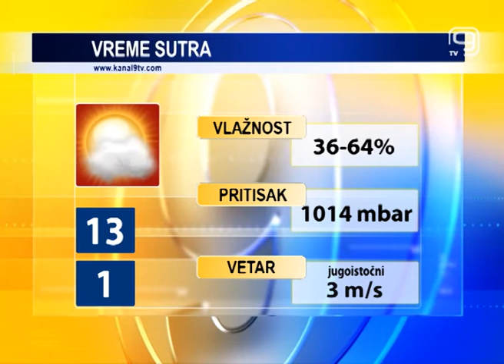TV KANAL 9, NOVI SAD: VREMENSKA I BIOPROGNOZA, 02.4.2020.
U Novom Sadu danas pretežno sunčano vreme. Biće sunca i narednih dana, a do kraja nedelje i pravih prolećnih temperatura.